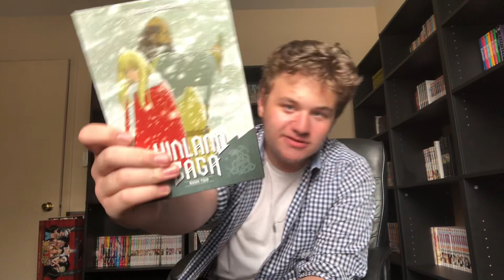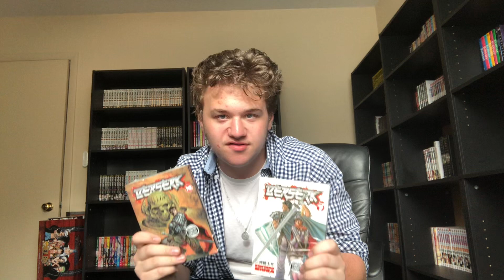I’m sorry for the manga Hauls I’m lazy